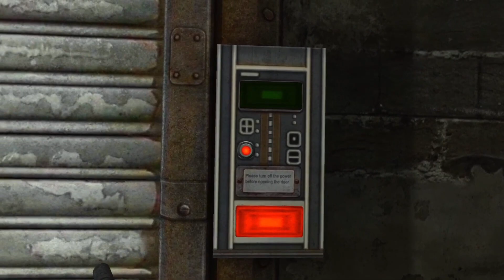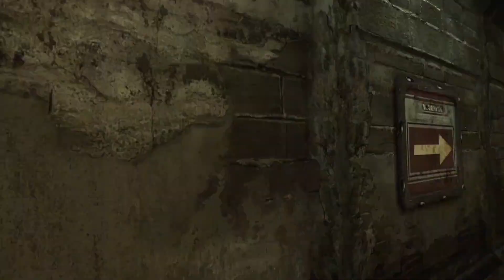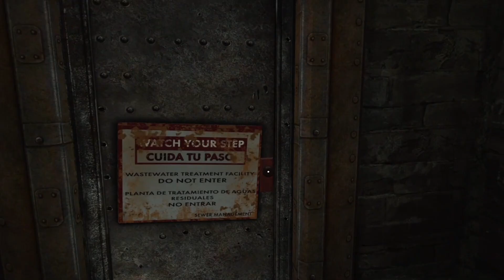This Has Gotta Be The Coolest Enemy Yet [RE4VR]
gotta give credit where it's due